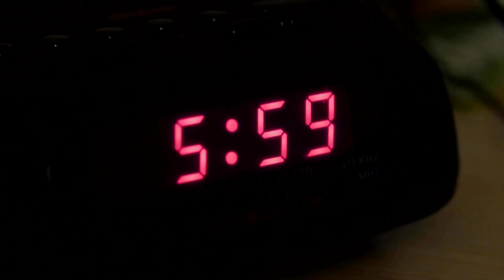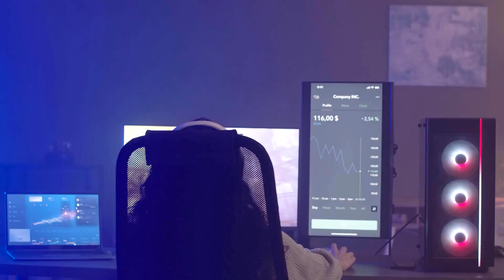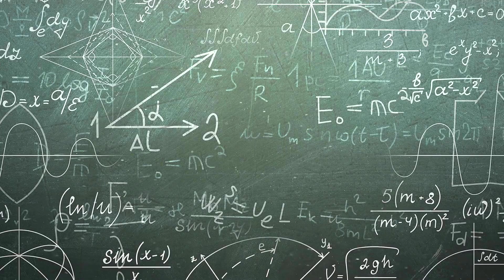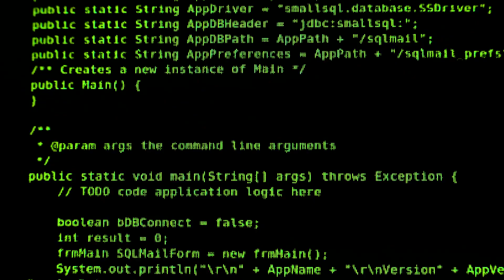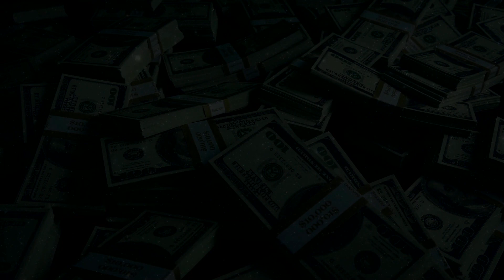How To ESCAPE The Rat Race | The WEALTH Code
Find out how to escape the rat race forever, using the wealth code, which is literally an equation for getting rich, becoming wealthy and making a ton of money.